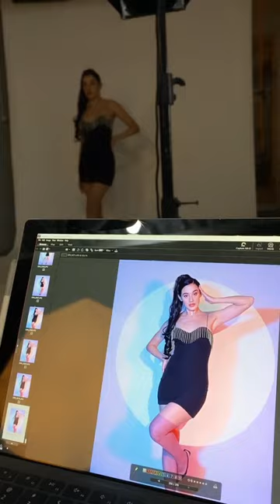Photoshoot Lizet 2 by Deon Angkasa Photography